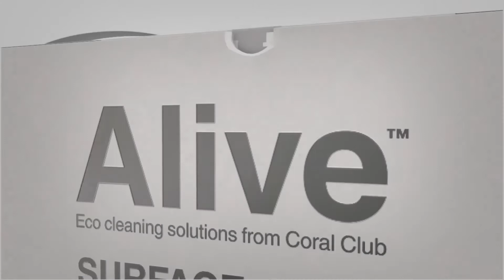Эстафета чистоты!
Начнём эстафету чистоты!
Давайте вместе позаботимся об экологии и чистоте площадок, на которых играют наши дети.
Правила эстафеты просты:
1) Знаете детскую площадку, которой не помешает уборка?
2)  Отмойте её до блеска при помощи экологичных средств из коллекции Alive для поверхностей. Не забудьте снять процесс на Видео :-)
3) Выложите получившийся видеоролик в Facebook, Instagram или Вконтакте с хэштегом

Давайте проверим правило пяти рукопожатий! Если каждый из вас, приняв нашу эстафету, хотя бы раз помоет детскую площадку с Alive в своем городе и потом передаст эстафету – только представьте, какими чистыми станут детские площадки по всей стране!